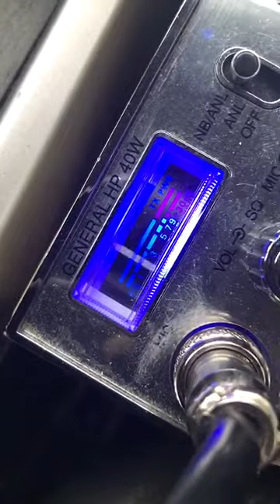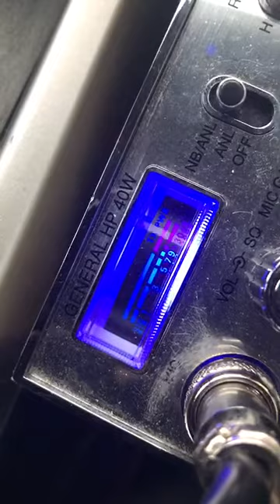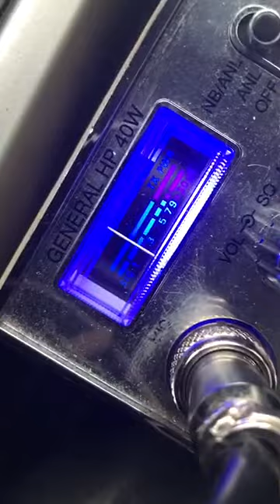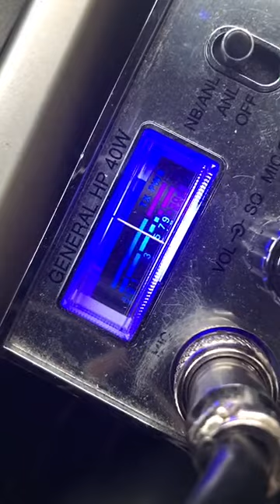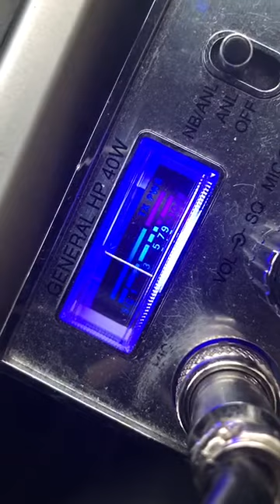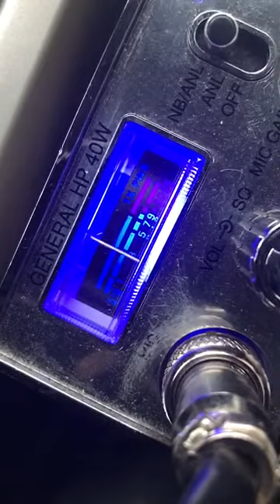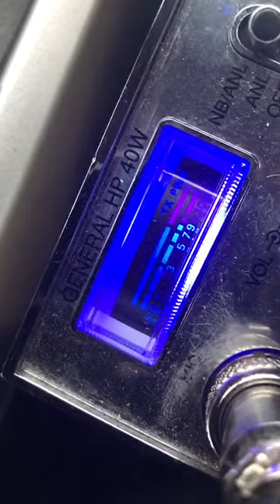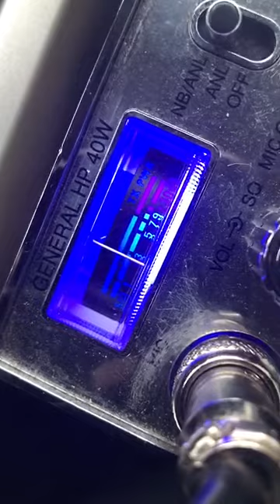NYC Good Time Gang